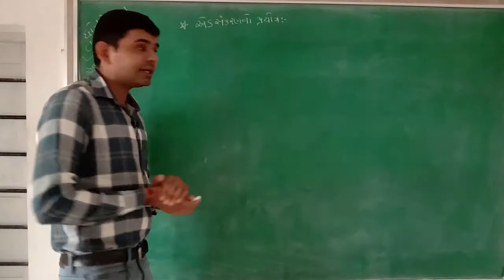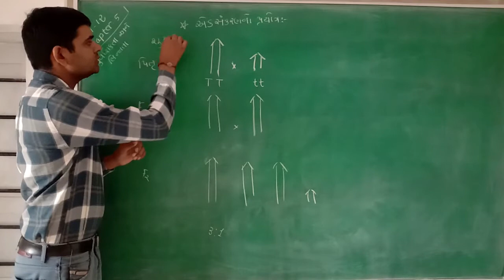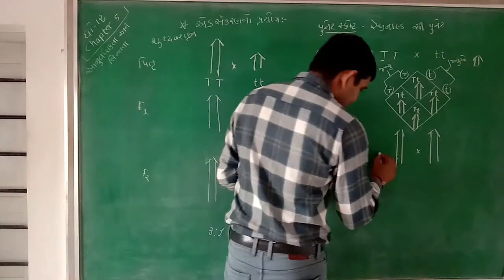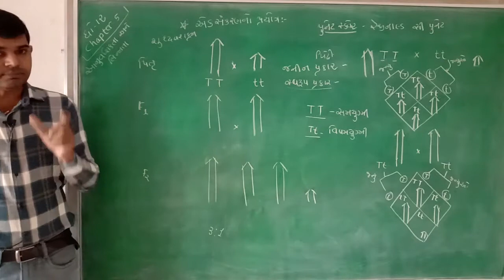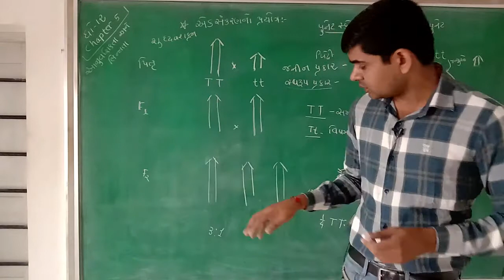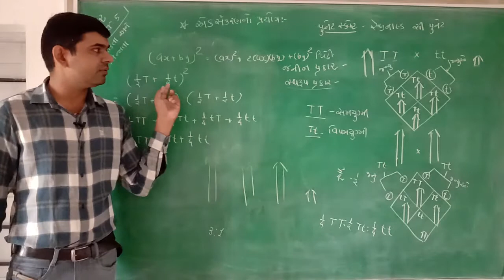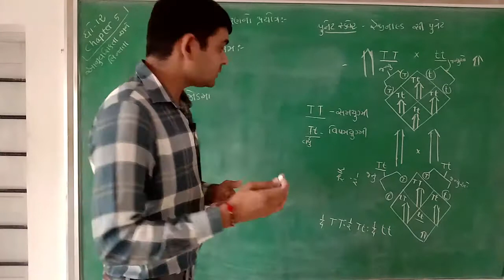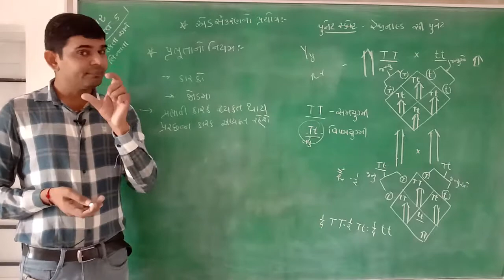Lec-55 STD 12 Science|| Biology || anuvanshikta ane bhinnata#3 || Dr.GardhariyaSir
Taxshila Science School Halvad
STD :- 12 Science
Subject :- Biology
Topic :- anuvanshikta ane bhinnata